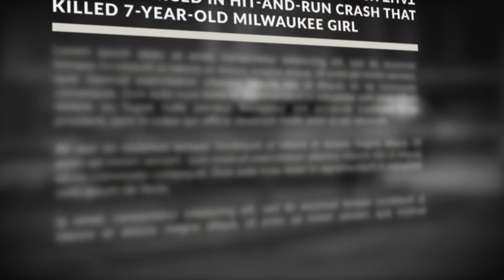Man Murders 7-Year-Old While Street Racing | Court Cam | A&E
A man murders a 7-year-old while street racing in this scene from Season 5, Episode 47.